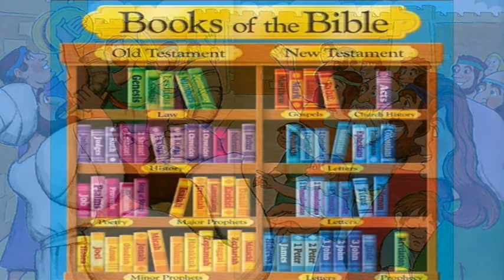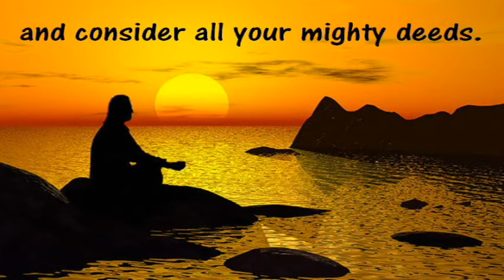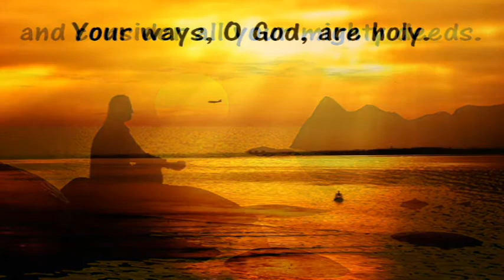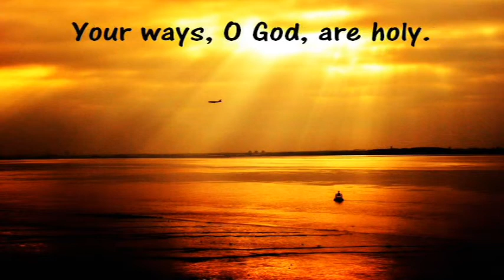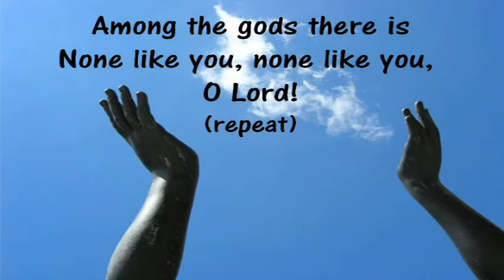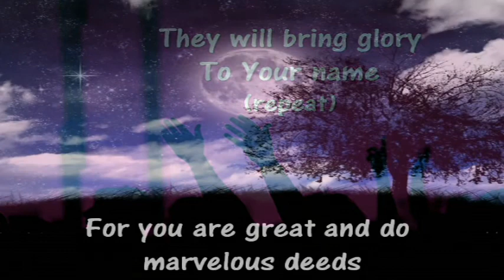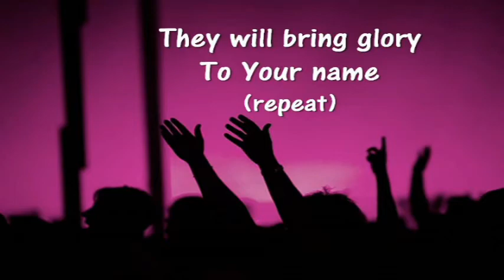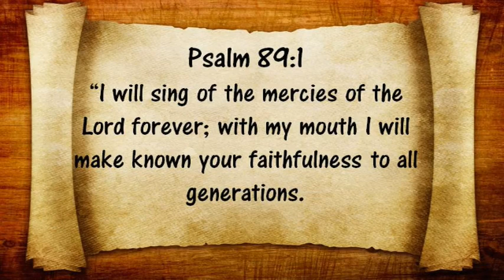OT10 4 Psalms Part 3 Temple Songs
Lesson 4 Psalms Part 3 Temple Songs in the Old Testament Unit 10: Books of Poetry. This lesson is about the third group of poems in Psalm 76-89 and tells how Asaph led the nation of Israel in praise to God. Activities for this lesson can be found